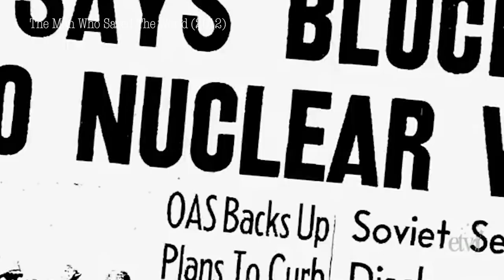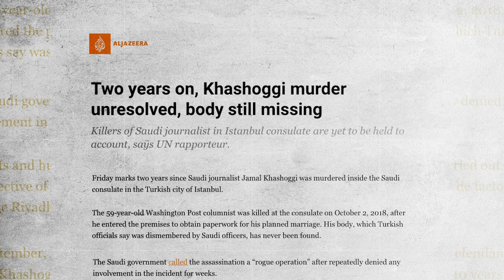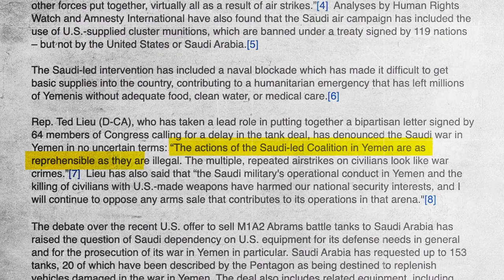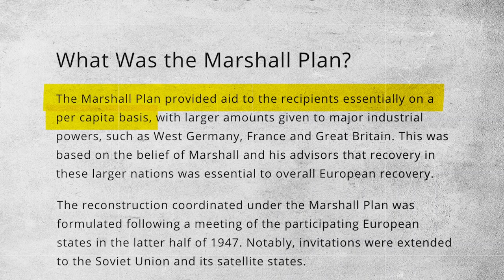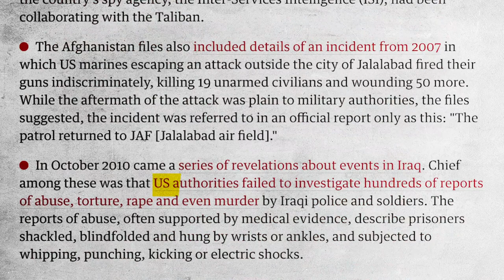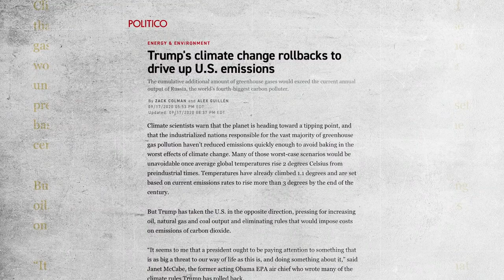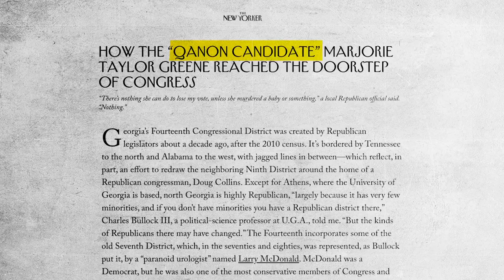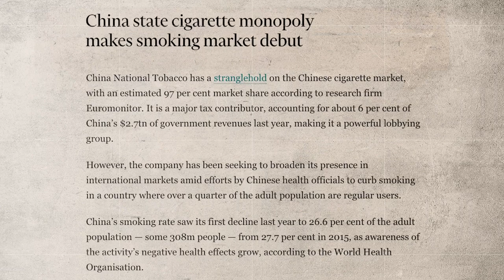The Unfathomable Willingness to Destroy the World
Whistleblower Daniel Ellsberg continues the conversation about his book, The Doomsday Machine, talking about the changes in military strategy that allowed the targeting of civilians and how the arms industry pushed military expansion, which he goes on to relate to climate change.